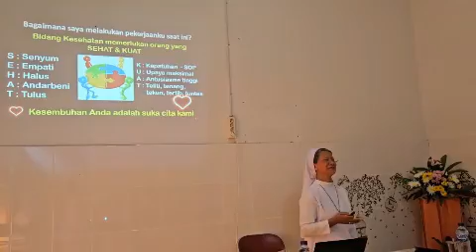PEMBINAAN KARYAWAN YAYASAN ANSELMA KLINIK PRATAMA PANCASILA BATURETNO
Gelombang II : 8 Mei 2024